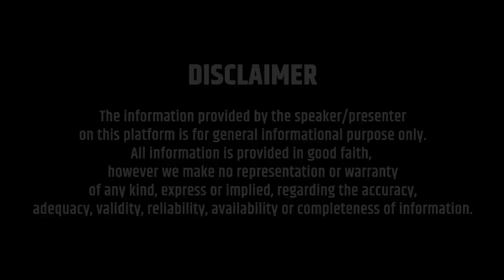वर्ण और जाति से नहीं कर्म से बनती हैं पहचान